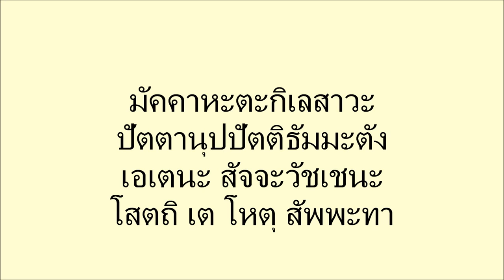039+โพชฌังคปริตร สวดต่ออายุผู้ป่วย+bsmbd01